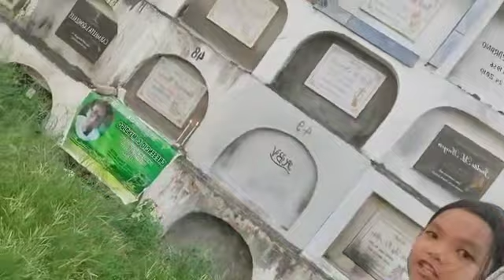hi guys ganyan ang baby nmin kc minsan lng Maka labas NG bhay